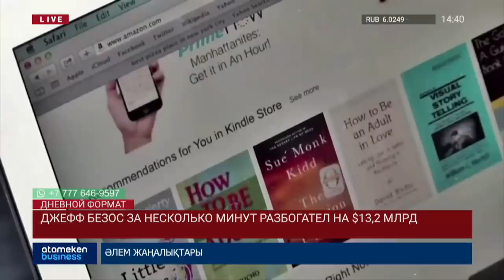Новости Казахстана. Выпуск от 31.01.20 / Дневной формат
Смотрите в выпуске:

• Врачу может грозить до 3-х лет лишения свободы за фейк-рассылку
• ВОЗ объявила чрезвычайную ситуацию из-за вспышки коронавируса
• Полиция расследует факт массового заражения ВИЧ в колонии-поселении Карагандинской области
• Судебное заседание по делу вице-министра энергетики Г. Садибеков
• Слушания по делу Жомарта Ертаева
• Итоги борьбы с коррупцией в 2019 году
• Поступления в бюджет сокращаются третий год подряд на 1 трлн тг
• Общественый диалог «Поддержание импульсного роста»
• Гости в студии: Как дальше жить?
• В Алматы проходит заседание глав правительств стран ЕАЭС+ЕЭК.
• Европейский парламент одобрил выход Британии из ЕС. «МИР. ИТОГИ»
• Состояние Безоса увеличилось на 13,2 млрд за несколько минут
• Трамп считает, что коронавирус под контролем китайских властей
• Французские бизнесмены обеспокоены снижение числа китайских туристов
• На поддержку нуждающихся украинцев у ООН запросили 158 млн долларов
• В Португалии хотят прекратить выдачу «золотых виз» инвесторам
• Американские пограничники нашли подземный туннель на границе с Мексикой